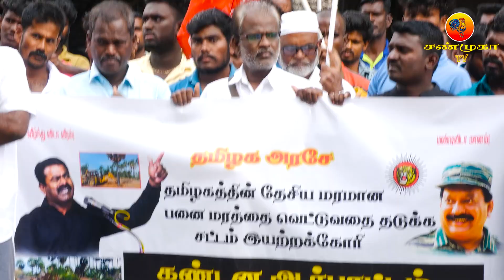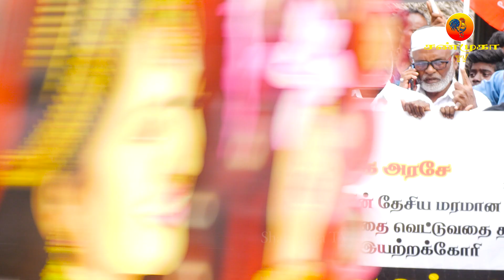சிறைக்குளம்ஊராட்சி ராசாக்கள்பாளைத்தில் Green infra wind energyltd நாம்தமிழர்கட்சி கண்டனஆர்ப்பாட்டம்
ரசே மாவட்ட நிர்வாகமே பனைத் தொழிலாளிகளை வஞ்சிக்காதே நாம் தமிழர் கட்சி கண்டன ஆர்ப்பாட்டம்  மாவட்ட ஆட்சியரே  வட்டார வளர்ச்சி அலுவலரே
சிறைக்குளம் ஊராட்சி ராசாக்கள்பாளைத்தில் Green infra wind energy ltd. நிறுவனம் அரசு அனுமதியின்றி கட்டப்பட்டுள்ள கட்டங்களை உடனே  இடித்து தள்ளு பணம் பெற்றுக்கொண்டு உறக்கமிடாதே
ELECTION COMMITION
TAMIL NADU